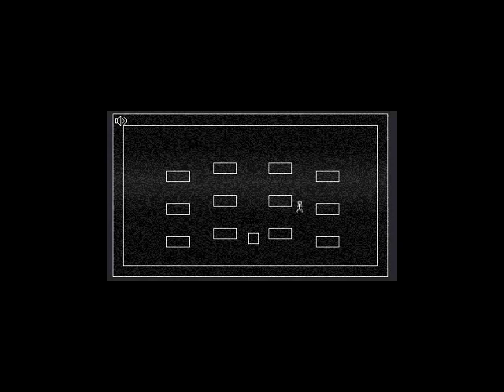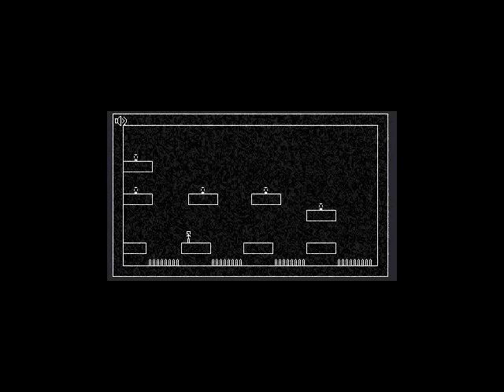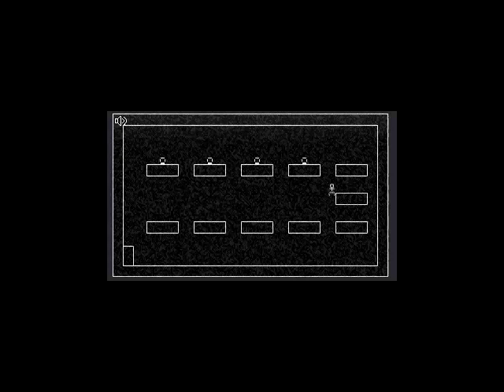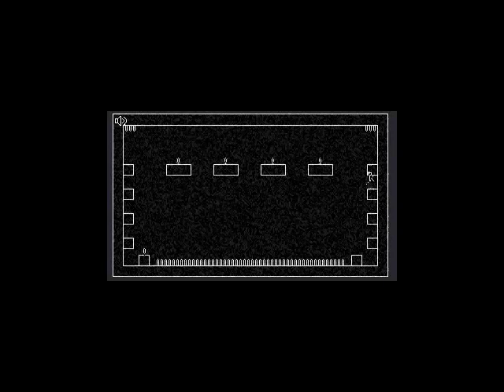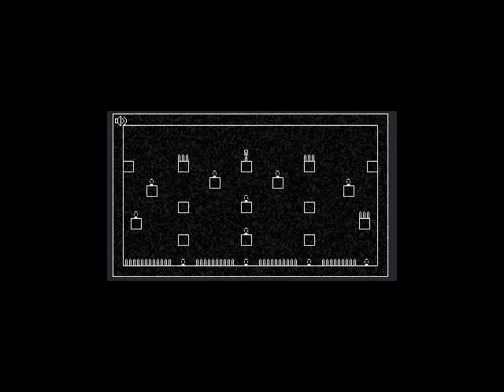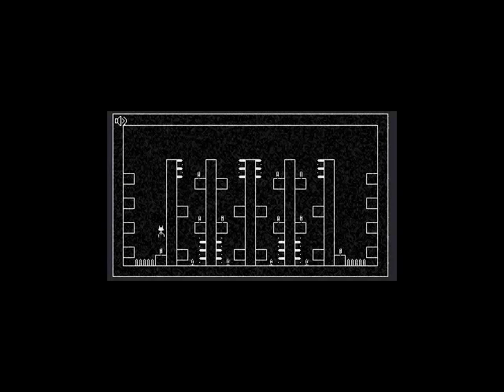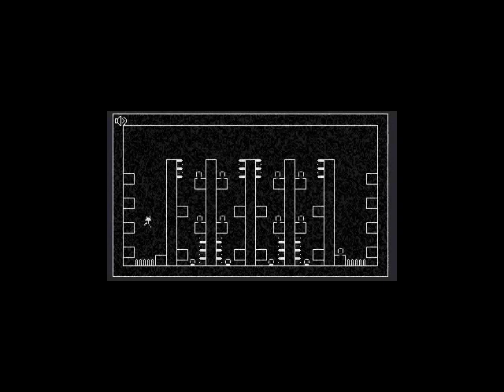Let's Play Runes Of Shalak #1